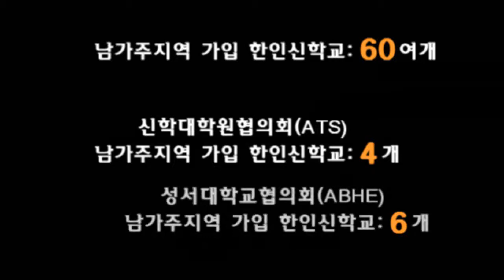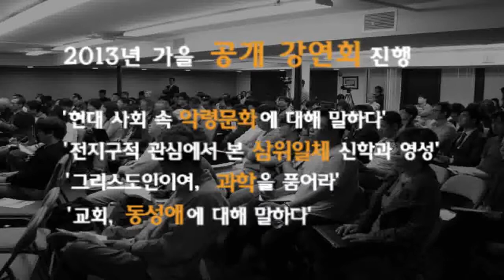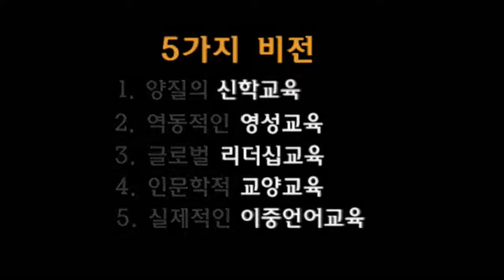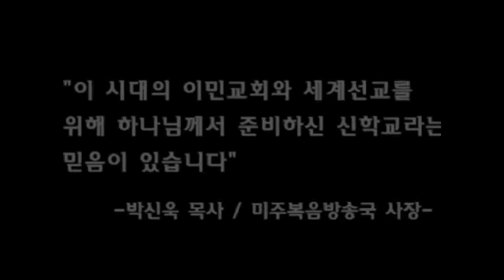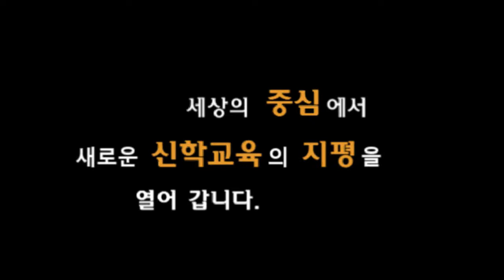미주장신대학교 홍보영상